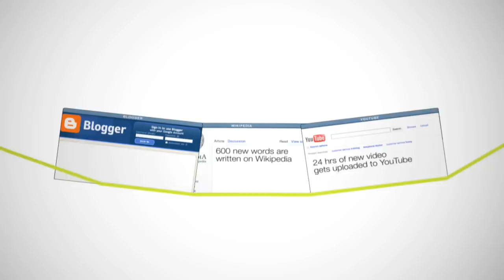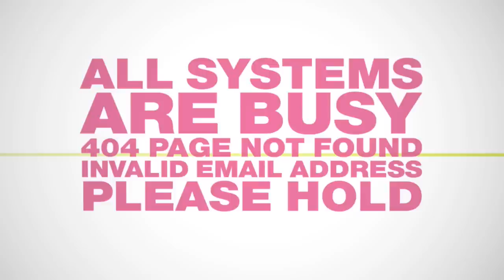CX Cloud Platform Overview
Welcome to the future of the Cloud...announcing the first customer experience CX Cloud Platform.